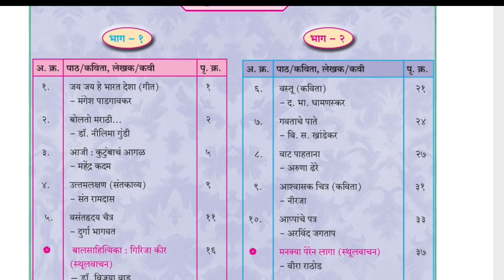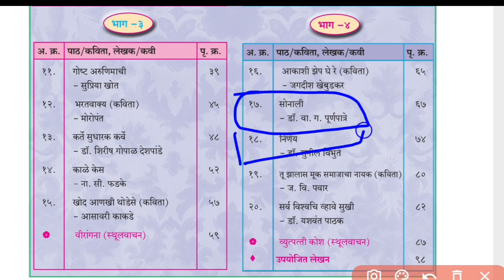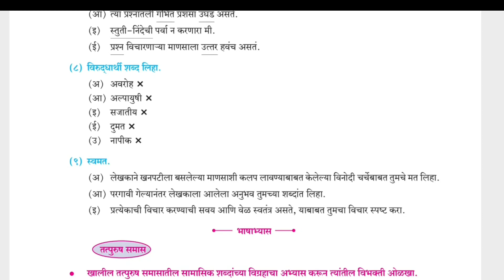दहावी मराठी 25 % कमी केलेला अभ्यासक्रम